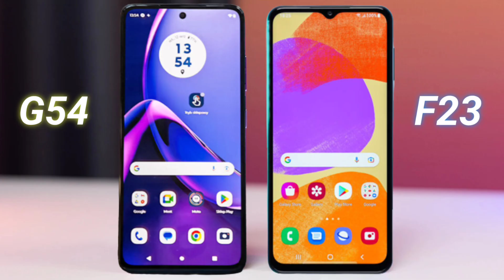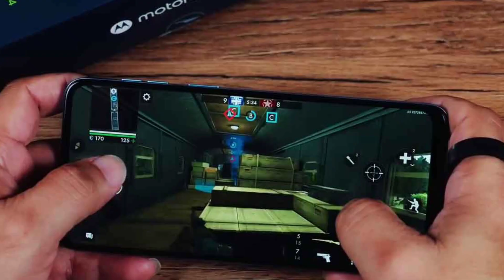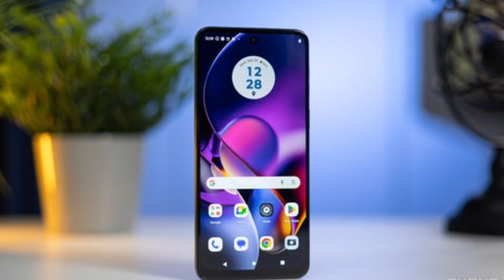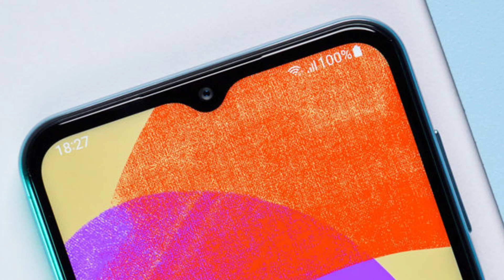Moto G54 vs Samsung F23 Comparison| samsung f23 5g vs moto g54 5g|Tech Vij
*Motorola G54 -

moto g54 5g vs samsung f23 5g
moto g54 vs samsung f23
samsung f23 5g vs moto g54 5g
motorola g54 5g vs samsung f23 5g
moto g54 5g
moto g54 vs samsung f23 5g
samsung f34 vs moto g54
g54 vs f23
moto g54
samsung f34 5g vs moto g54 5g
f34 vs moto g54
moto g54 5g review in hindi
motorola g54 vs samsung f23
moto g 54 vs samsung f23
moto g54 5g vs f23 5g
samsung m14 vs moto g54
f23 5g
moto g54 vs samsung f34
samsung f23 5g
samsung f23 vs f34
J moto g54 5g vs oppo f23 5g
Jmoto g54 5g vs samsung f34 5g
moto g54 5g vs samsung m14 5g
moto g54 vs samsung m14
moto g62 5g review
motorola g54

MY GEARS-

Category
Science & Technical